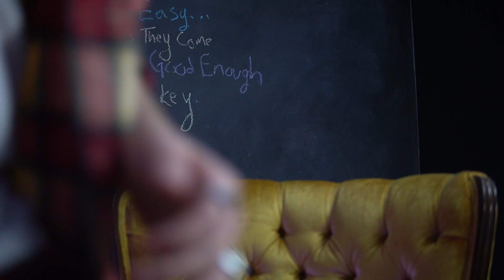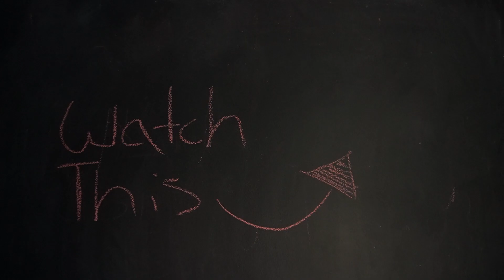5 Tips For Starting Your Channel: My First Year On YouTube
My First Year On YouTube: 5 Things I've Learned

Wow, crazy to think just over a year ago I uploaded that vlog of me coming back home for Thanksgiving break. I've made a good amount of content since then and there are some things I've learned along the way.

Here are 5 key lessons I took away from one year on YouTube.

91